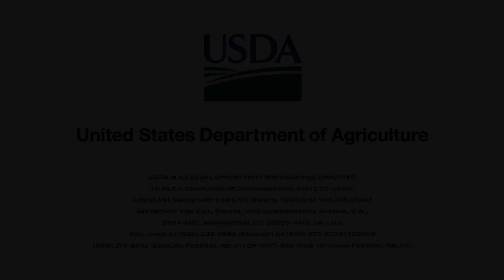The Hope in Healthy Soil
"If you abuse your soil, you abuse your bottom line."

See how these Oklahoma farmers are reaping the benefits of healthy soil.